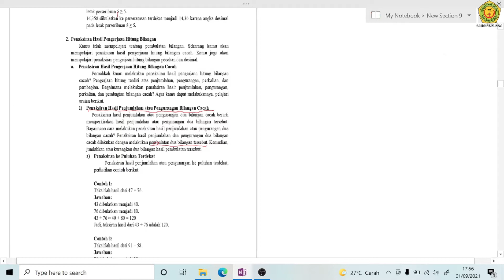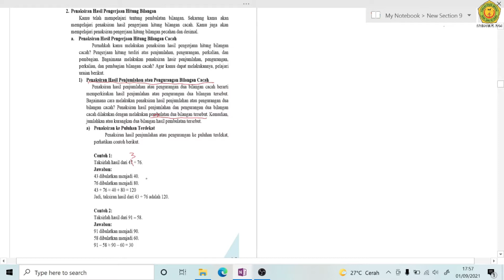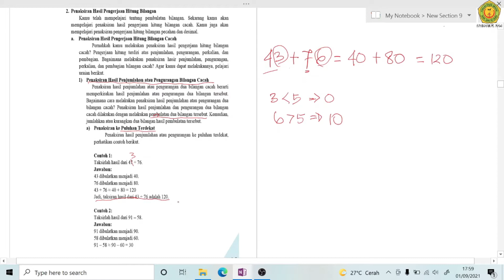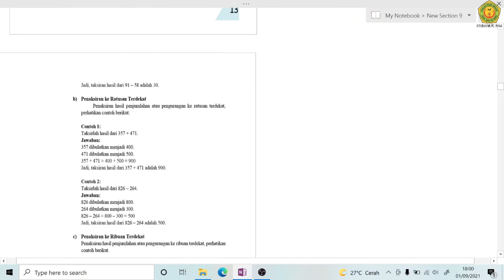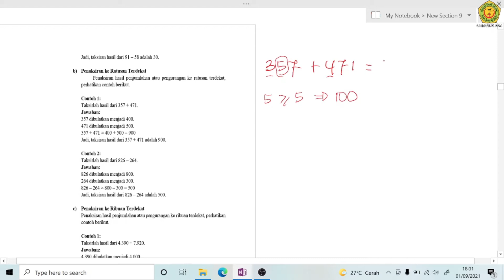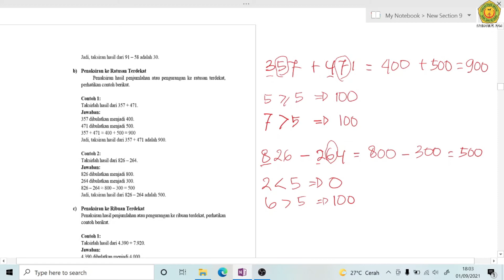Kelas 4 Matematika "Penaksiran Bilangan Cacah"